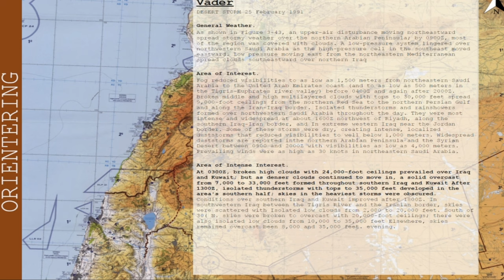DCS Gulf War V: Target the Tanks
37. Stridsflygsdivisonen (Reserv) - Ceasar Grön

Computer Specs
GPU:   MSI GeForce RTX 2070 Super 8GB
CPU:   AMD Ryzen 7 5800X3D
Memory:   32 GB RAM
Resolution:   2560x1440 @ 144Hz

00:00 BRIEFING
06:00 MISSION